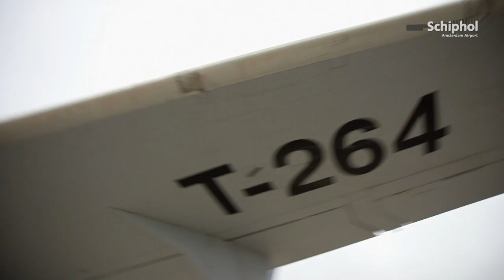Royal Netherlands Air Force KDC-10s land at Schiphol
Usually they can be found at Eindhoven Airport, but yesterday these two KDC-10s landed at Schiphol. Briefly, Schiphol was a base of operations for the Royal Netherlands Air Force.